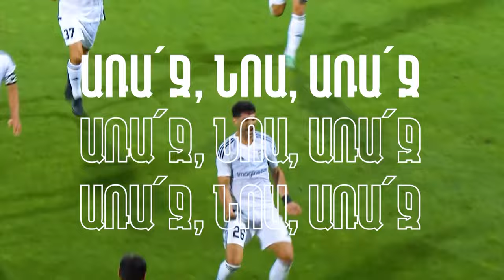Noah vs AEK Athens | Promo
On August 6, we invite you all to join us at the stadium next to us. Together we can, together we are strong.